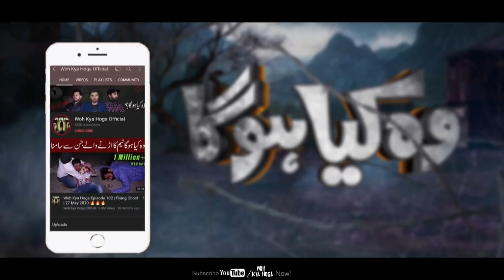Ek Aisa Ghar Jaha Logo Ko Saaf Churail Nazar Ati Hai | Ghost Haunting Show | Woh Kya Hoga Official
Credits :
Host : KD Asad
Host : Shahbaz Ali
On-Camera (A): Mohsin Zafar
On-Camera (B): Waqas Khadim
BackUp Help : Haris/imtiaz